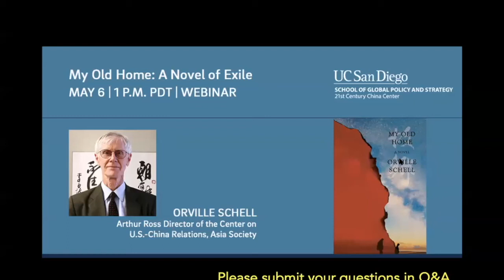My Old Home: A Novel of Exile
May 6, 2021: My Old Home: A Novel of Exile

In his debut novel “My Old Home: A Novel of Exile”, Orville Schell of the Asia Society delves into the complexities of people whose lives have been historically upended by the tumult of political change, the pain of migration, and the separations of the Cold War.

A life-long observer of China and prolific nonfiction writer, Schell has given us a sweeping historical novel that takes us on a journey from the rise of Mao Zedong in 1949 to the Tiananmen Square uprising in 1989, as a classical musician and his son are swept away by a relentless series of devastating events. Through their lives, we follow the fault line between the United States and China — a divide that at times has been narrow and easily crossed, while at other times perilously wide. At a time when the U.S.-China divide is once again widening, Schell’s fictional characters speak volumes about the agonies of separation that may yet again become a reality.

Schell will be in conversation with Paul Pickowicz to reflect on how important aspects of life —from music, religion, friendship, love, culture, and politics — have made the U.S.-China divide such a difficult one to bridge.